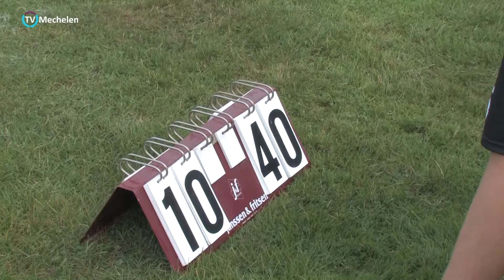Frisbee als competitiesport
Frisbee is een intensieve en explosieve teamsport.Er komt heel wat werptechniek en veldtactiek aan te pas, maar het belangrijkste blijft inzet en plezier.Een sport waar fairplay een hoofdtroef is. Meer dan 8 jaar bestaat er al een frisbeeclub in Mechelen.